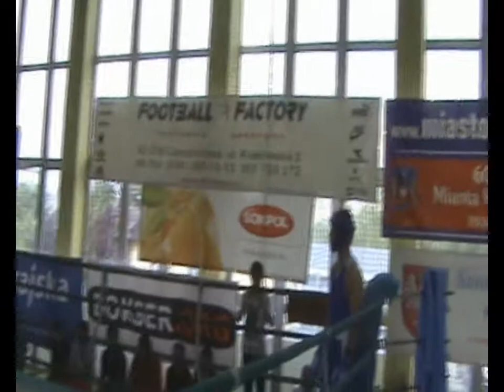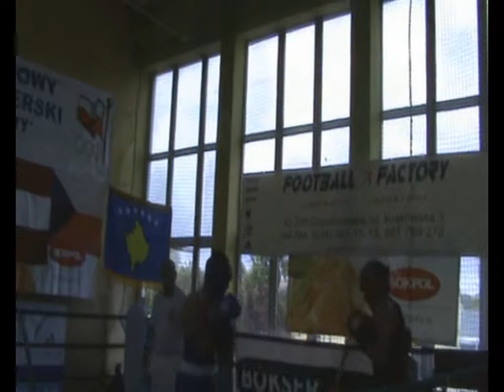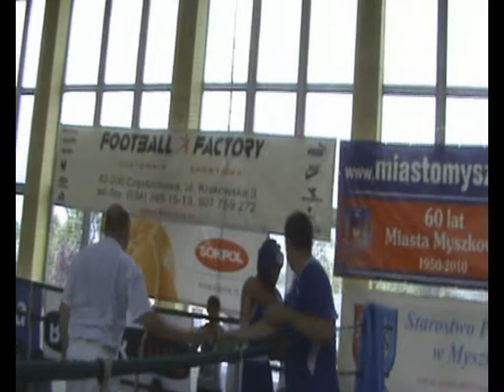Szymon Białas (Tychy) - Nazar Sava (Lwów -UKR)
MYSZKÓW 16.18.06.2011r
MIĘDZYNARODOWY TURNIEJ BOKSERSKI
o CZARNE DIAMENTY
walka półfinałowa waga 60kg